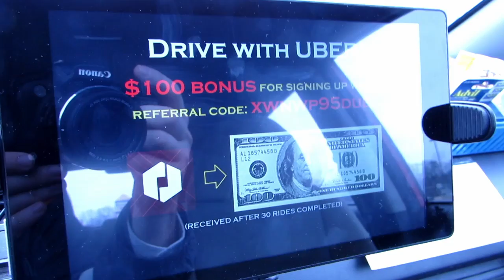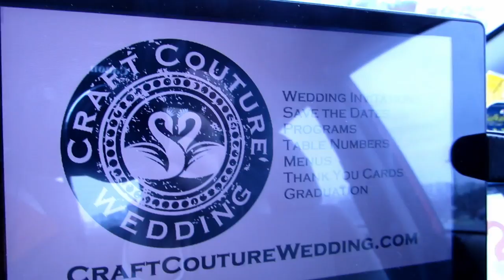UBER LYNCHBURG AD VIDEO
40,000 views/month, captive audience, all in Lynchburg for pennies!!